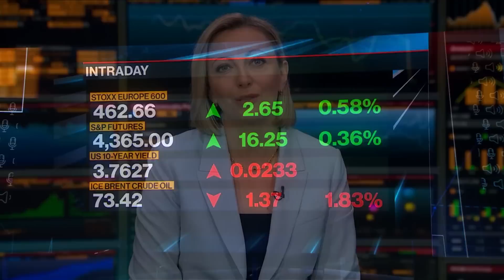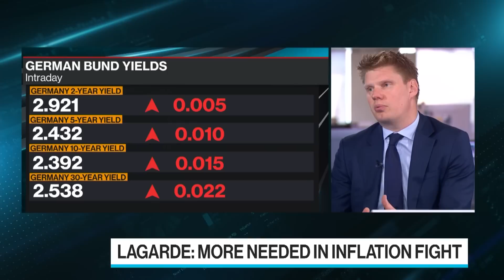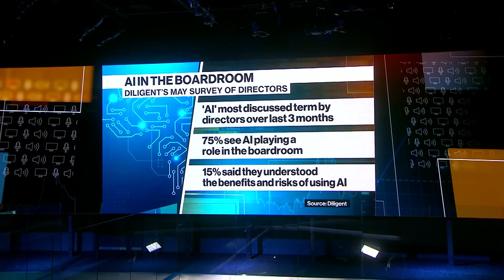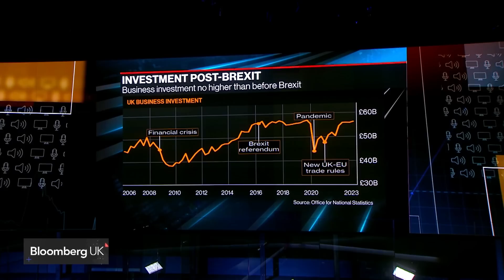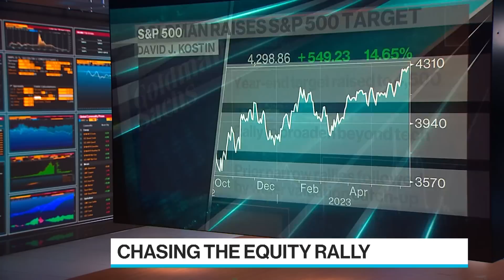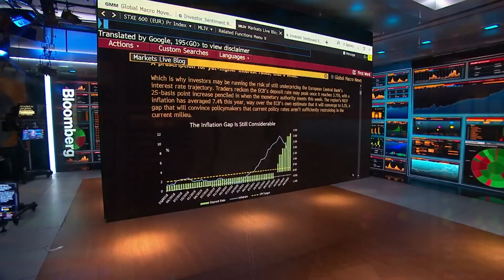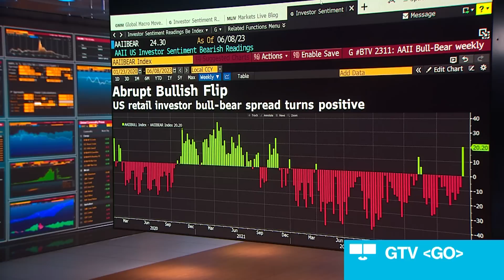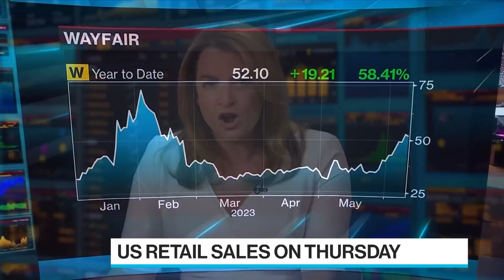'Bloomberg Surveillance: Early Edition' Full (06/12/23)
Bloomberg Surveillance: Early Edition, live from London and New York. Francine Lacqua, Anna Edwards, and Kriti Gupta deliver the latest news and analysis on the markets with leaders in global finance and economics. Calvin Lo, CEO of R.E. Lee International, discusses the Hong Kong-based insurance broker's expansion plans. JPMorgan Asset Management International CIO for Fixed Income Iain Stealey and RBC Brewin Dolphin Head of Market Analysis Janet Mui discuss outlook as investors prepare for a week packed with interest-rate decisions from major central banks.